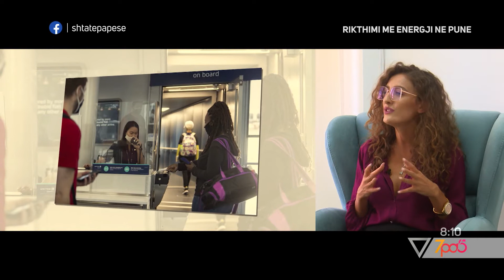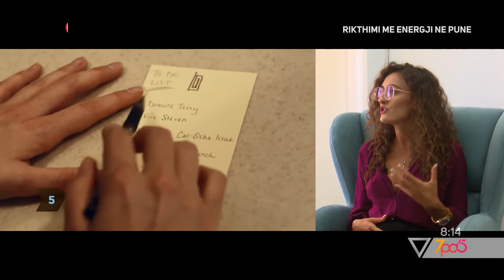7pa5 - Si te rikthehemi me energji ne pune? - 22 Shtator 2020 - Show - Vizion Plus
Si te rikthehemi me energji ne pune?
Ndjekim intervisten me psikologen Enida Perlala.